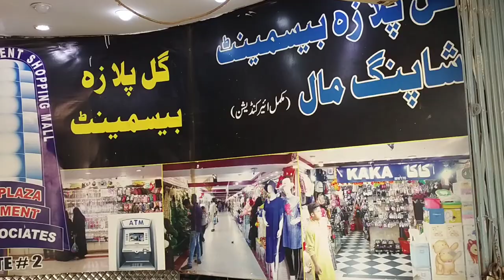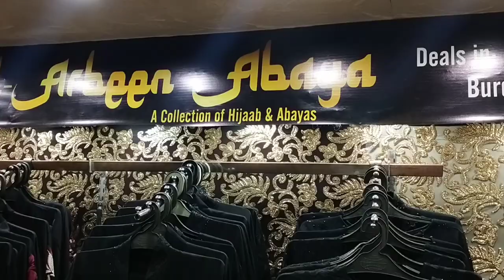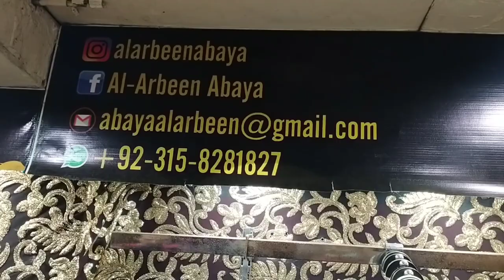Gul Plaza Basement Shopping center// Beautiful Abaya collection 👍